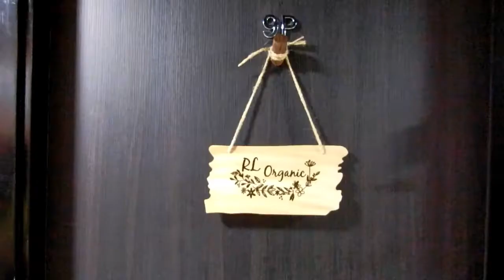How to Go to RL Organic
RL Organic :
📍Address: 荔枝角青山道485號 九龍廣場9樓P室
地鐵: 荔枝角站B1 出口 (大OK 斜對面, 1分鐘直達)
🕓營業時間：敬請預約, 避免摸門釘啊 !
Mon-Fri: 12.00noon - 2.30pm, 3.30pm-8.00pm
Sat: 2.00pm - 8.0pm
Sun: (不定期開店, 請預約)
💰 門市: 現金/FPS/Payme /Alipay /EPS
💰網上: 現金/FPS/Payme /Alipay / Credit Card